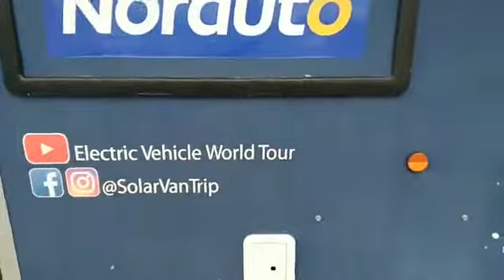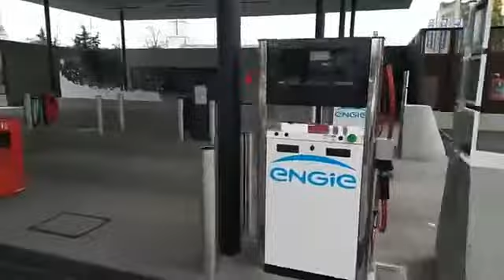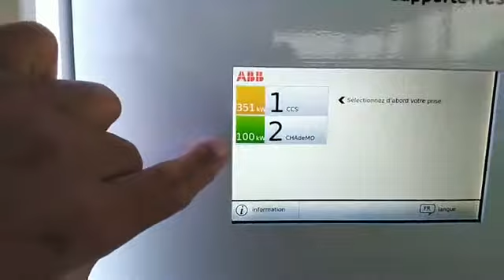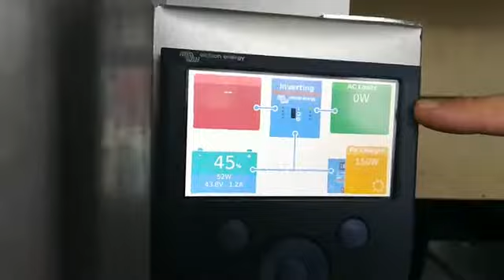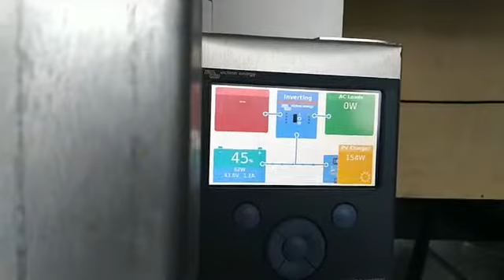Solarvantrip EVWT station multienergie CNR port 17 oct 2020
89ème rencontre véhicule électrique du LEAF FRANCE Café à la station multi énergie, électrique, gaz et hydrogène de la Compagnie Nationale du Rhône.
Nano est le premier van rétrofité à faire le tour de France à l'énergie solaire grâce à sa remorque équipée de panneaux solaire et d'une seconde batterie "power bank".